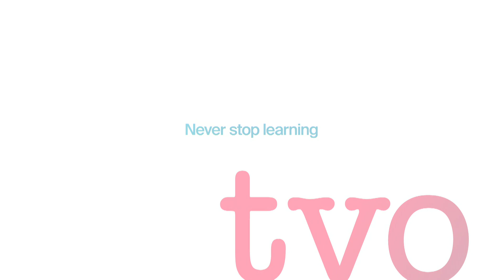The Future of Food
What we eat can say a lot about who we are, where we live and what we think. The Agenda discusses the effects of climate change on food. Could it affect what is on the Canadian plate and how we see ourselves?